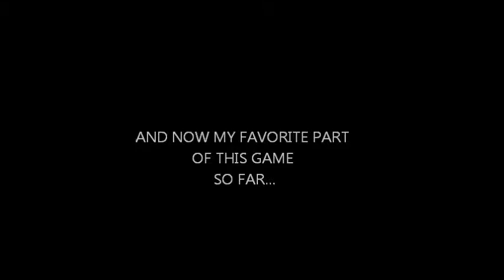LEGO HARRY POTTER YEARS 5-7 DEMO PART II